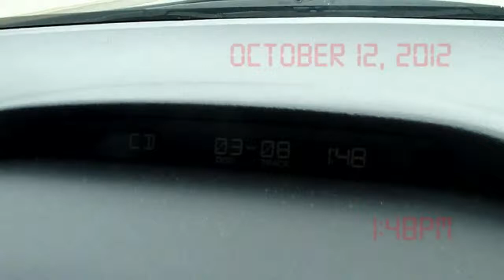4 guys, 3 days and a camera Episode 1: Road Trip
This is the first part to a 7 part series I have documented with my camera. I call it 4 guys, 3 days and a camera. Its basically just me (with a camera) following our day to day boring.

It all starts with a great idea! Meet the Fab Four in the First Episode of The Trip! Starring Lisa Haydon, Mallika Dua, Shweta Tripathi, Sapna Pabbi, Namik Paul and Manish Anand, Presented.

Click the Caption button to activate subtitle! - Ep.578: Experience the best, the first and the greatest hidden tastes and flavors of Pohang,.